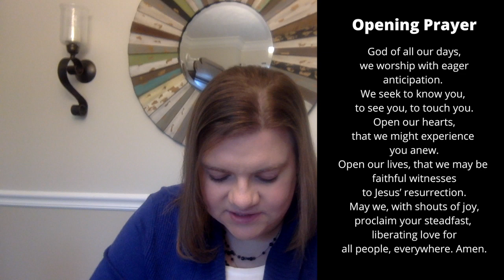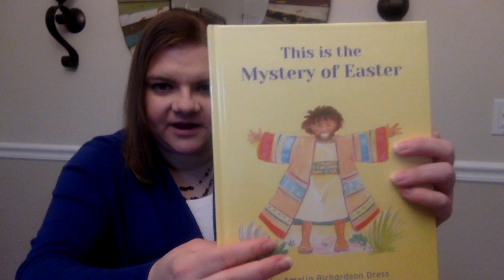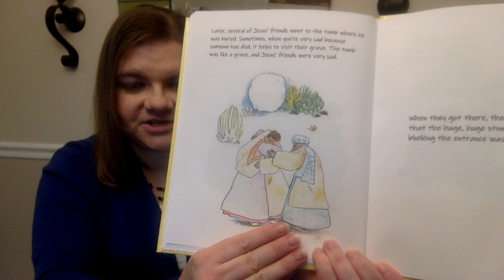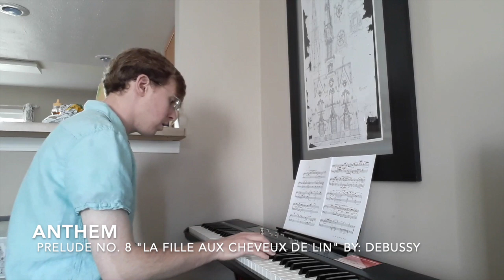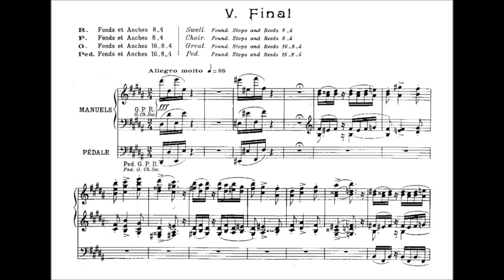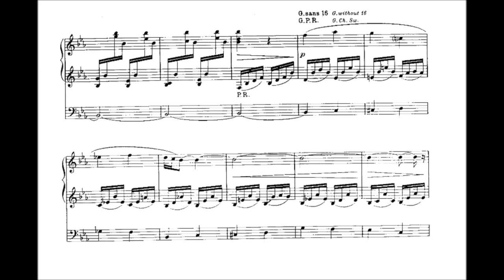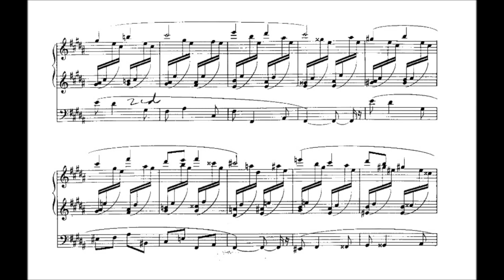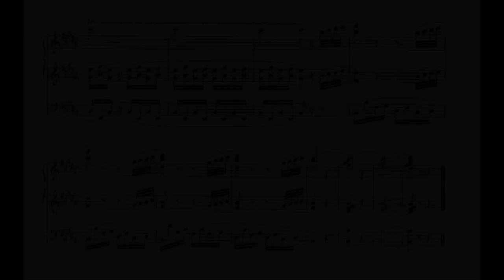Speedway Christian Church worship - Easter Sunday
Thank you for joining us on this beautiful Easter! Christ has risen...Christ has risen indeed!
While it is difficult we will not be able to worship together in person, let us find comfort in knowing that just as our church is empty this morning, so is the tomb. Hallelujah!

We hope you will feel God's presence surrounding you in this place, wherever you may be. Happy Easter!

We invite you to give as you feel called so we can continue to spread God's light and love in the world.

Here are some ways you can give:
1. Drop your check in the mail.
2. Call your bank and establish an automatic withdrawal.
3. Go to our website and give through Givelify. There is a blue button to click on our homepage.

Address - 5110 W. 14th St, Indianapolis, IN 46224